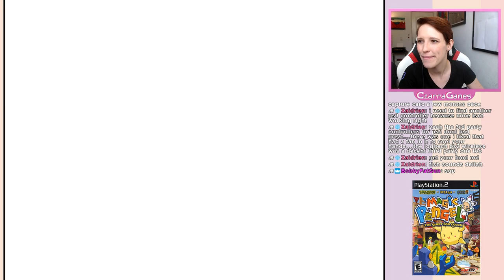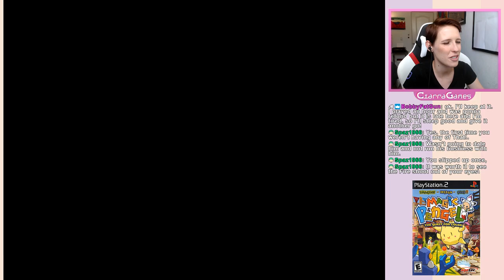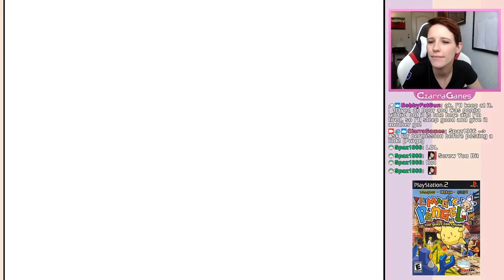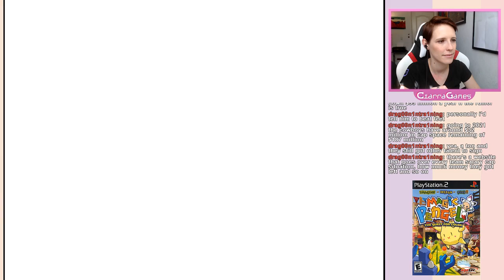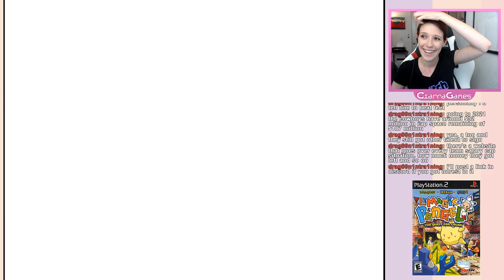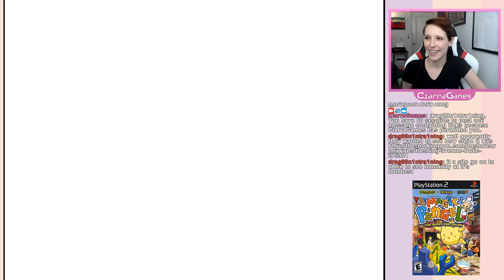Magic Pengel: The Quest for Color Twitch VOD (Part 2b - Welcome to the Team Snail!)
Twitch Vod of Magic Pengel! Magic Pengel is a mashup of Pokemon with Mario Paint! Let's see what kind of doodle monstrosities I can make!